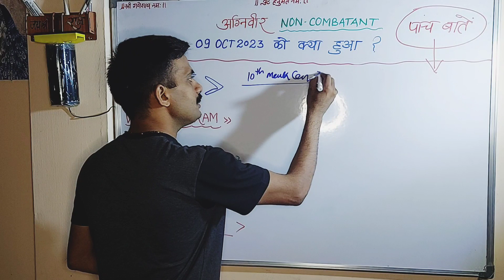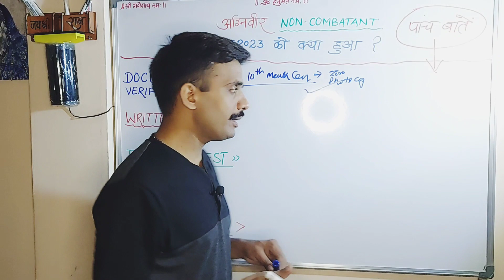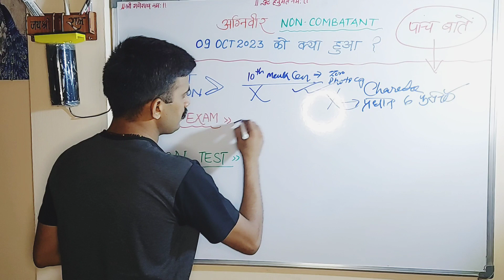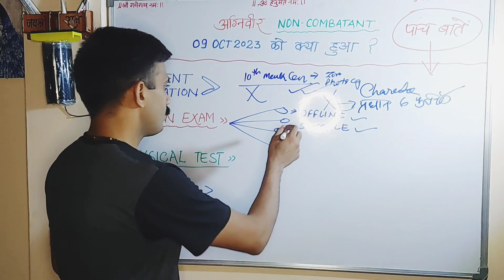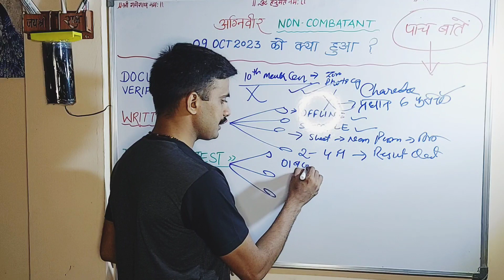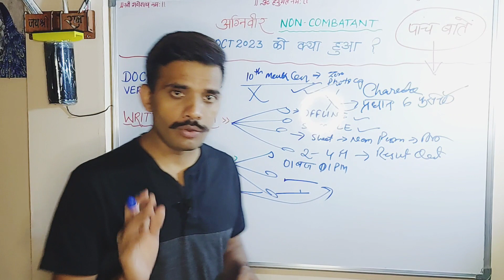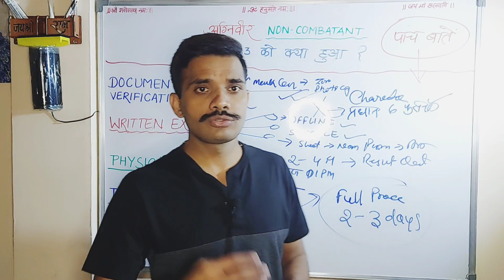🔴Live Exam Experience | Non Combatants in Indian Air Force | Air Force Non Combatant | airforce air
Live Exam Experience | Non Combatants in Indian Air Force | Air Force Non Combatant